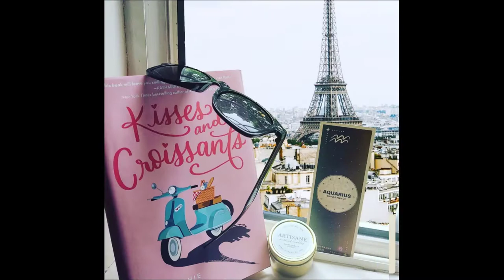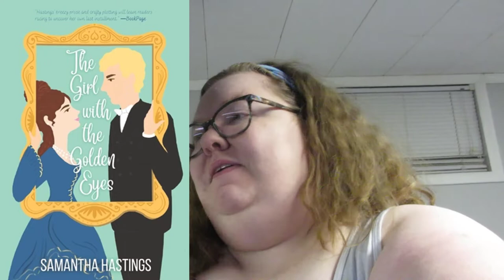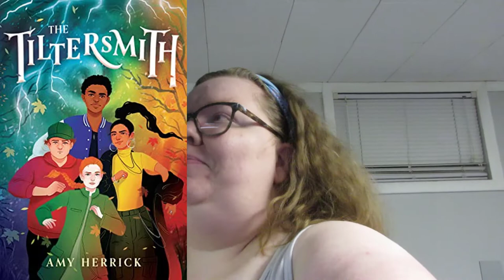Reading Vlog: April 4-10, 2022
~*~Hey Bookies~*~

~*~Books Mentioned in Video~*~:

Love From Scratch by Kaitlyn Hill
The Duke and I by Julia Quinn
The Blood Trials by N.E. Davenport
Once Upon Another Time by James Riley
The Matchbreaker Summer by Annie Rains
The Girl with the Golden Eyes by Samanatha Hastings
The Starless Crown by James Rollins
Crimson Summer by Heather Graham
Hotel Magnifique by Emily J. Taylor
The Tiltersmith by Amy Herrick
This Rebel Heart by Katherine Locke
Turning by Joy L. Smith
Loteria by Karla Arenas Valenti
Eye of the World by Robert Jordan